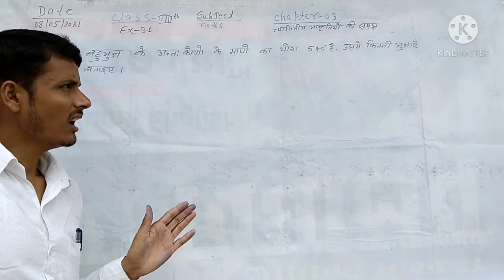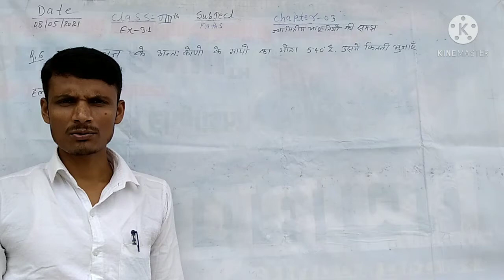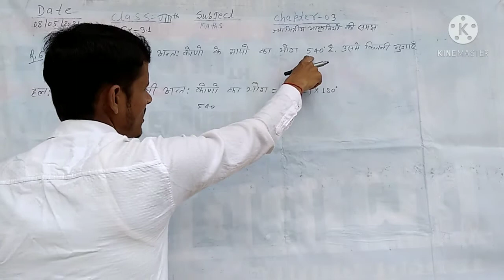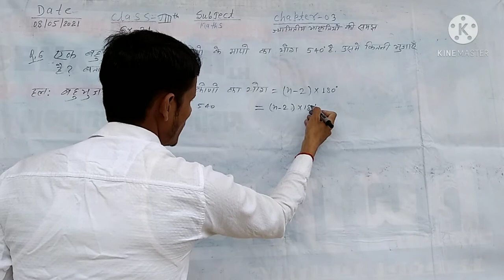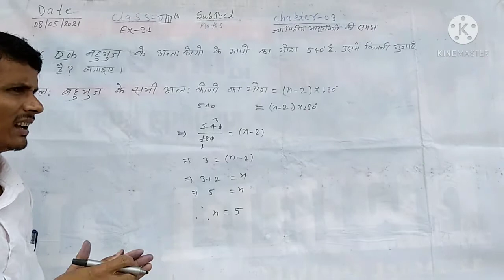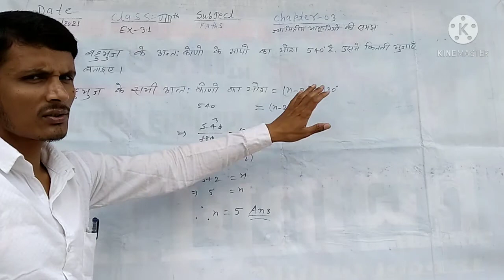Class 8th Sub Maths Ex- 3.1 q.no ,6,